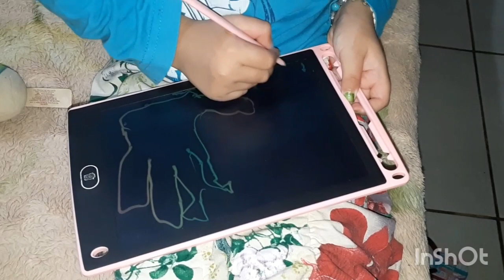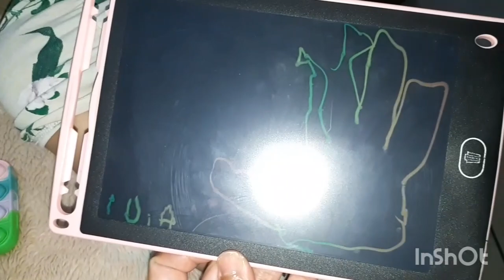Atividade de marcar a mão